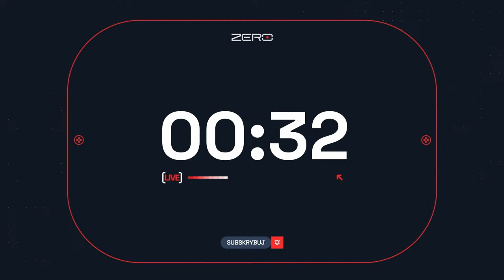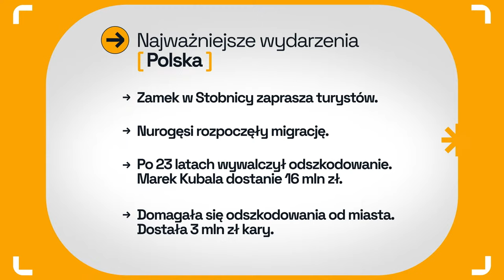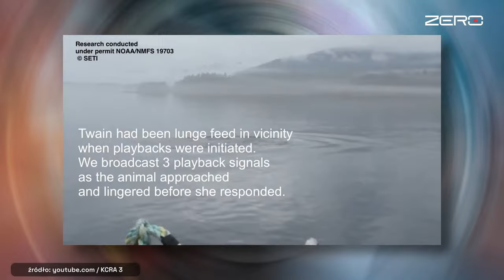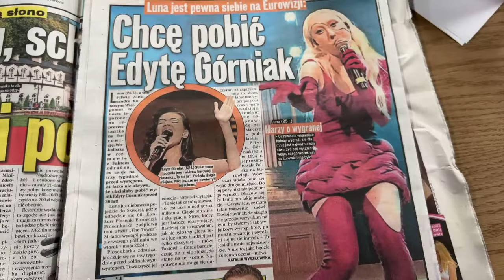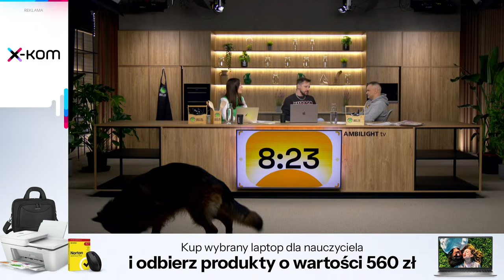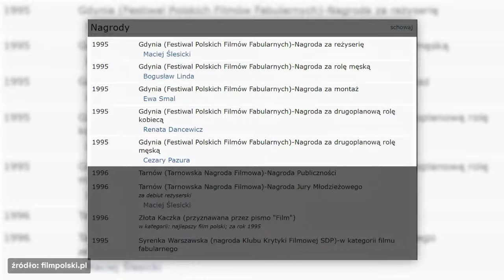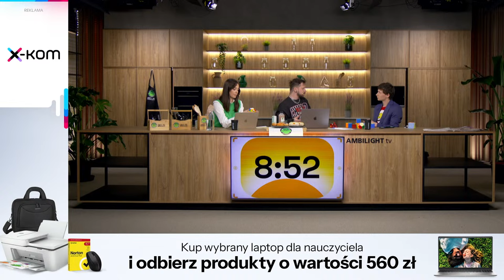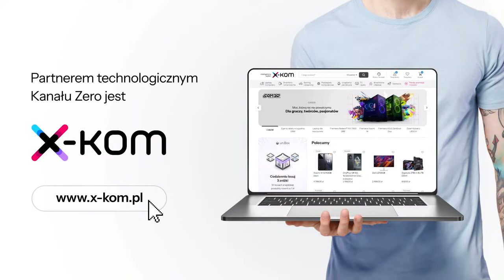7:00 - IZA KRZAN I WARGA - POBUDKA!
Iza Krzan i Warga zapraszają Was na środowy poranek! 😊

💸 Otrzymuj oferty pracy w branży IT, które spełniają Twoje oczekiwania, sprawdź Matchmaking Beta Just Join IT

✅ BONU$ERIA od STS! Możesz zgarnąć bonus za 7 dni serii! (+18)

🤖 Zgarnij robot sprzątający Dreame D9 Max teraz taniej o 500 zł i

00:00 Wstęp
20:21 Wydarzenia z Polski
33:02 Wydarzenia z kraju
49:14 Petros Psyllos
52:03 Przegląd prasy
1:10:00 Tomasz Stępień - instruktor psów
1:38:00 Grzegorz Łuczyna - Światowy Dzień Kostki Rubika
2:06:00 Tymoteusz Turski - kredyt
2:21:00 Kamil Gapiński - Sport